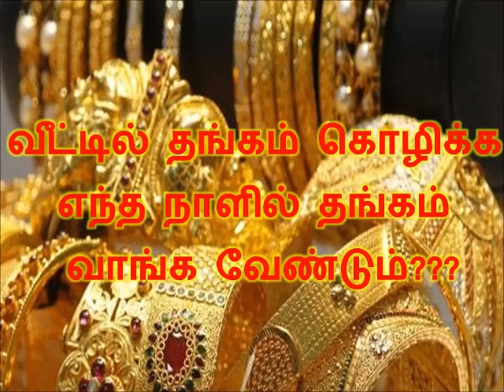வீட்டில் தங்கம் கொழிக்க எந்த நாளில் தங்கம் வாங்க வேண்டும்???